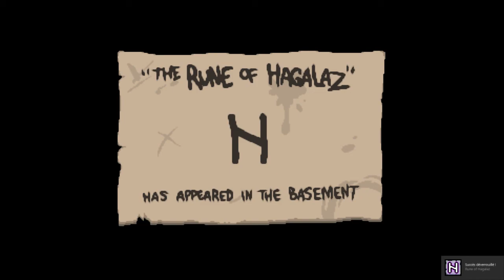Let's Play Binding Of Isaac : Rebirth episode 2 [FR] [HD] [PC]